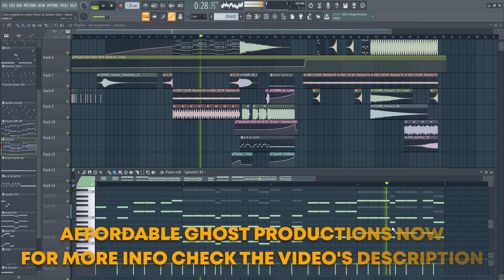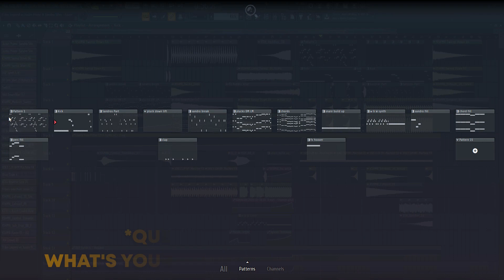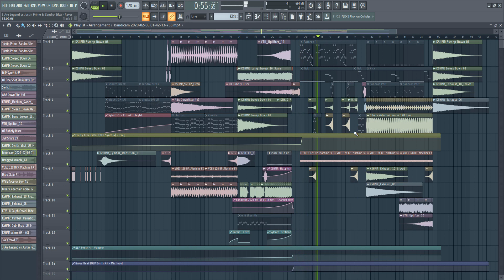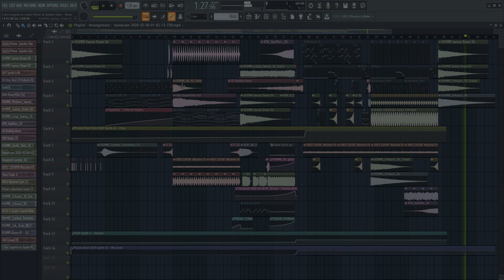3 Are Legend & Sandro Silva vs. Justin Prime - Raver Dome [FL Studio Remake + FREE FLP]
3 Are Legend, Sandro Silva vs Justin Prime Raver Dome Project File
FL Studio Remake + FREE FLP + Samples + Presets
*ForStudyPurposeOnly